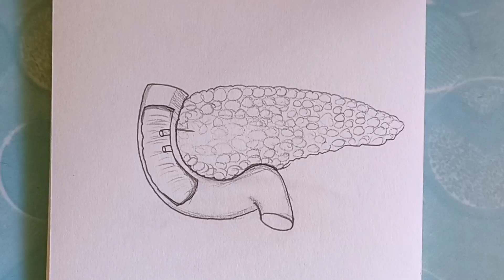how to Draw Pancreas, Human Digestive System